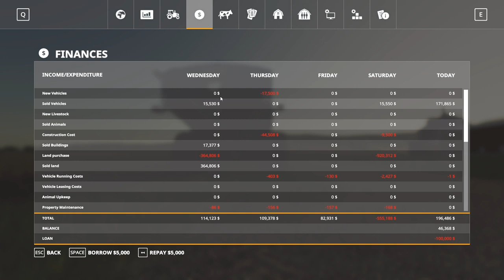BIG LOANS NOW NEW GRAIN CART TRACTOR | FS19